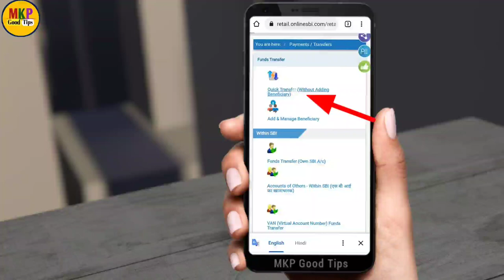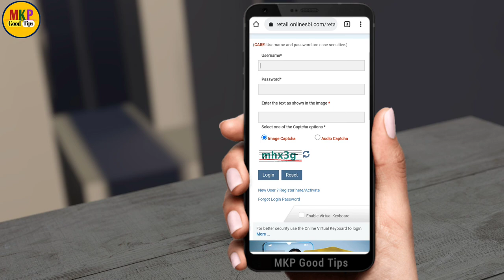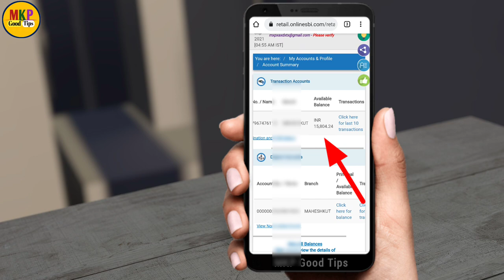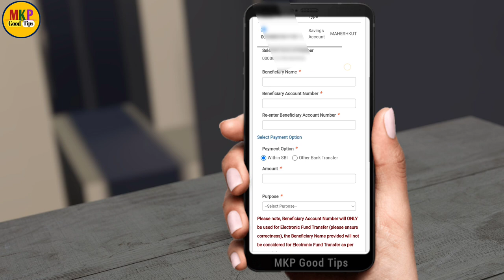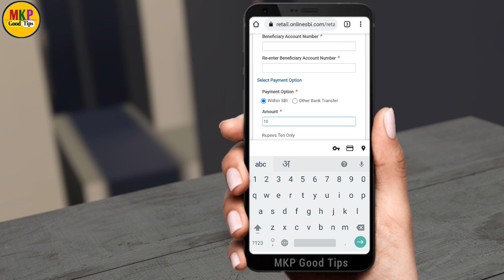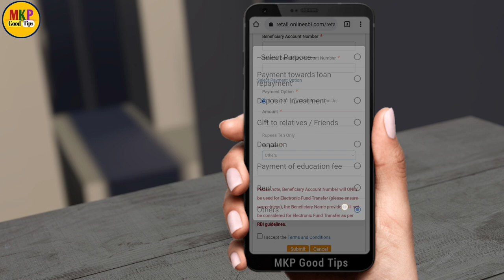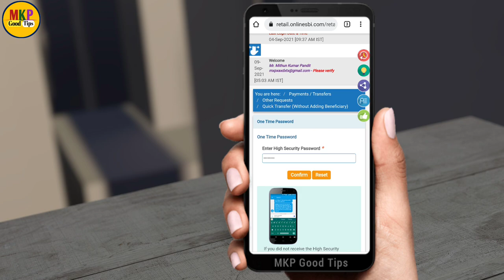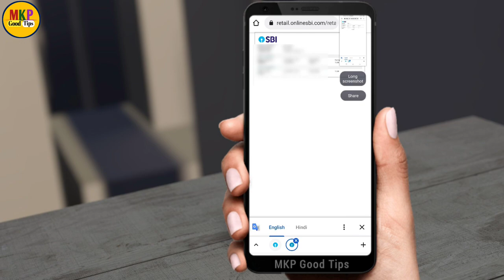sbi net banking se money transfer kaise kare ! how to money transfer by sbi net banking ! YONO SBI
sbi net banking se money transfer kaise kare ! how to money transfer by sbi net banking
how to transfer money online sbi net banking

 Yono sbi app ka password nikale